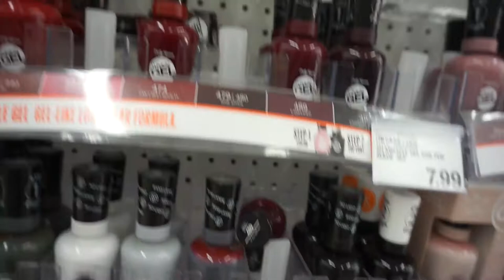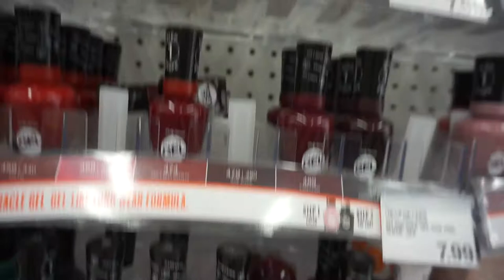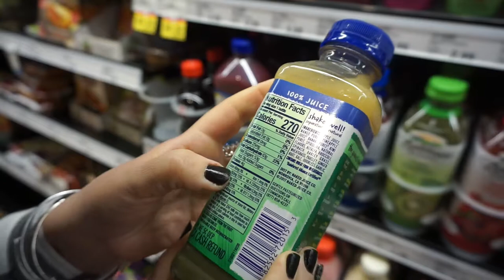GROCERY HAUL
THIS VIDEO IS A VIDEO ON MY BF AND I GOING ON A HEALTHY DIET. I HAVE LOST WEIGHT AND GAINED WEIGHT. I AM SHOPPING AT THE GROCERY STORE TO SHOW YOU SOME FRUITS AND VEGETABLES THAT I PICKED TO EAT FOR THE WEEK. THESE ARE HEALTHY AND WILL MAKE YOU HAVE A TONED/LEAN BODY.